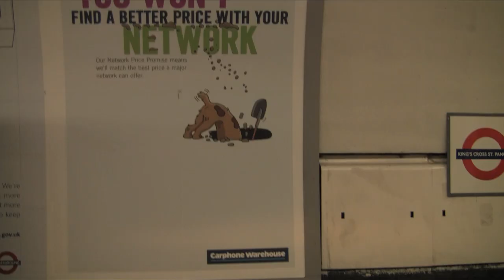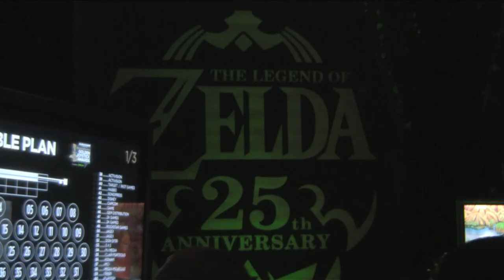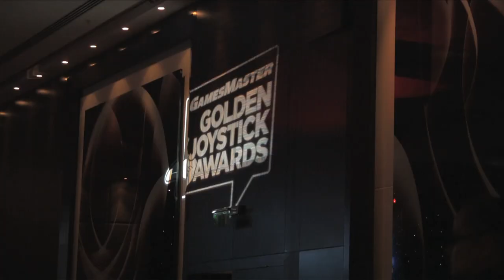Golden Joystick Awards | Jack's POV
Thank you Helen.

Follow us, you shits!